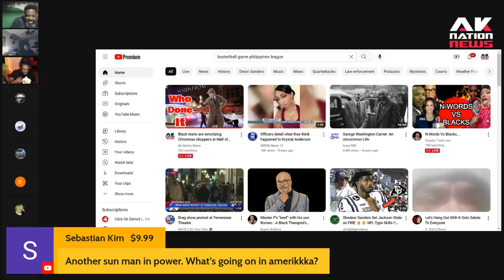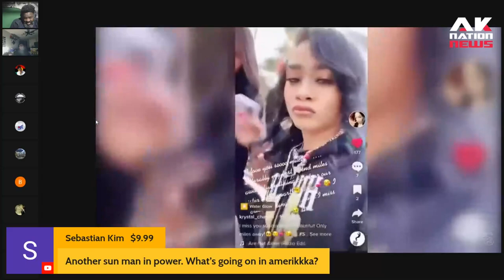Father & son tandem arrested for brutal killing of a single mom of four.